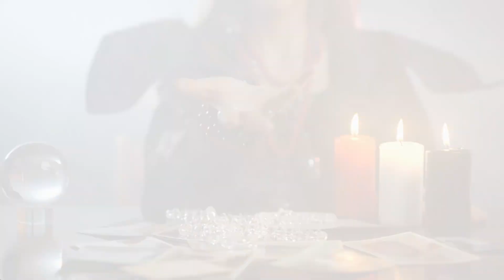Shamanic Healing: The Power of Rituals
In this captivating video, join us as we embark on a deep exploration of the mesmerizing world of shamanic healing practices and their profound impact on mental health. Dive into the ancient traditions and wisdom of shamans, as we unveil the secrets of their transformative healing methods.

Discover the powerful connection between shamanic practices and mental well-being, as we delve into the therapeutic techniques employed by these enlightened healers. From soul retrieval and energy balancing to plant medicine and ritual ceremonies, we'll uncover how these practices can address and heal mental and emotional imbalances.

Through insightful interviews with renowned shamans and personal stories of healing, we will showcase the potential of shamanic healing to offer a holistic approach to mental wellness. Gain a deeper understanding of how shamanic practices can bring about spiritual awakening, personal transformation, and a sense of wholeness.

Join us on this enlightening journey of self-exploration and healing. Together, let's uncover the transformative power of ancient wisdom in improving mental health.

00:00 - The Enigmatic World of Shamanic Healing
02:07 - The Role of Rituals and Spirits
04:15 - The Journey of the Soul
06:20 - Shamanic Practices and Modern Psychotherapy
08:28 - The Impact and Future of Shamanic Healing Practices